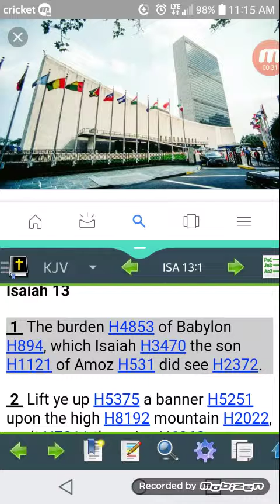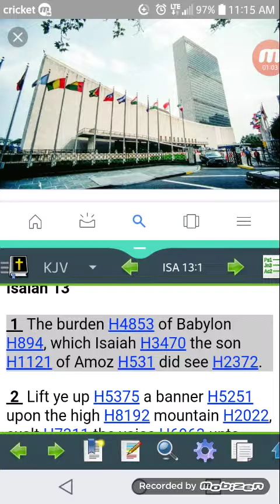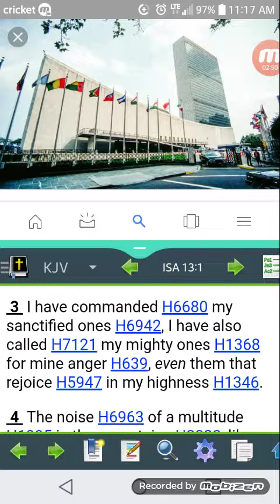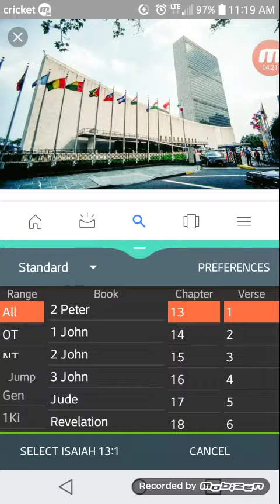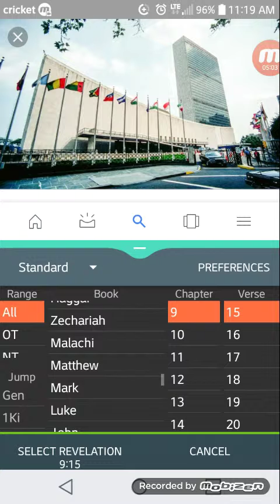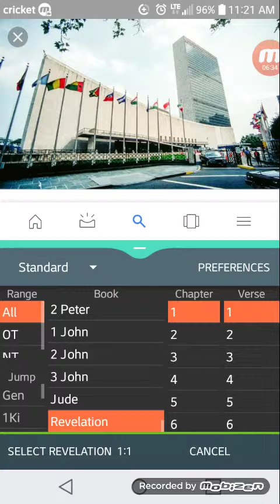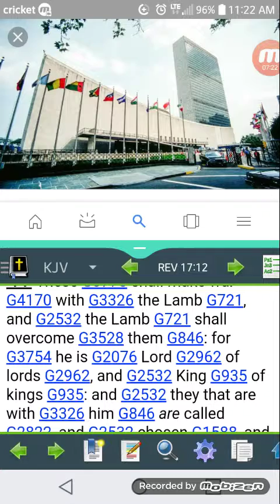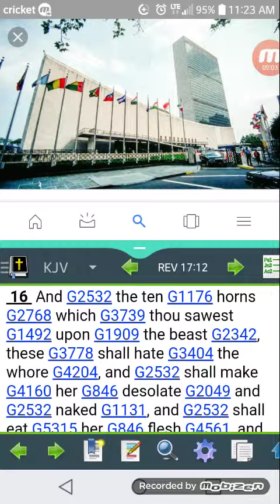The LORD Mustereth The Battle